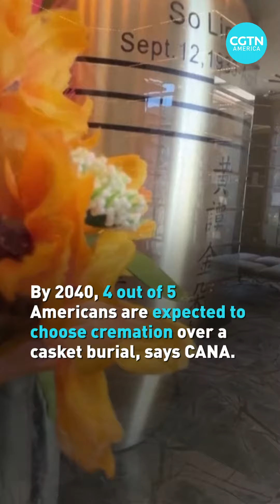Turning human ashes into diamonds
More U.S. families are choosing cremation. While the COVID-19 pandemic has caused a surge in the industry, some are taking it a step further and turning the ashes of their loved ones into diamonds. Would you do this with the remains of your loved ones?COVID19